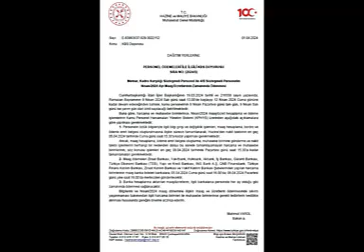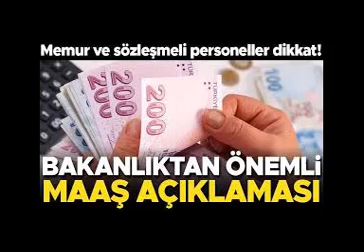Son dakika Memur ve sözleşmeli personel maaşları bayramdan önce ödenecek mi